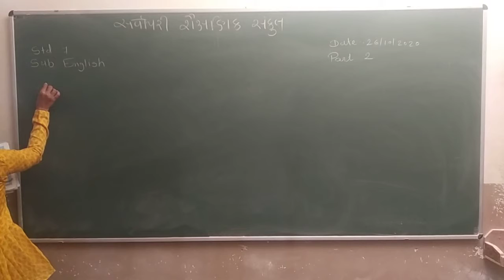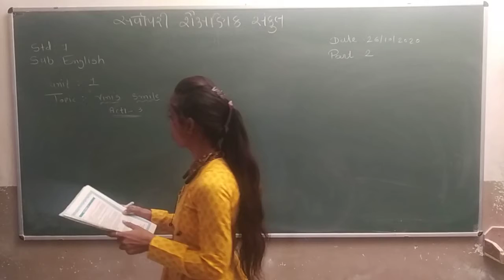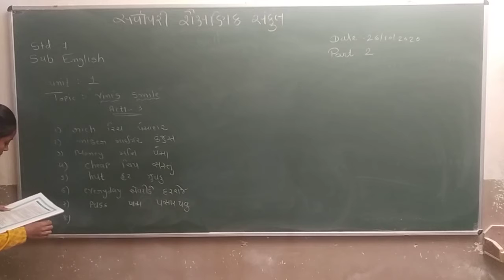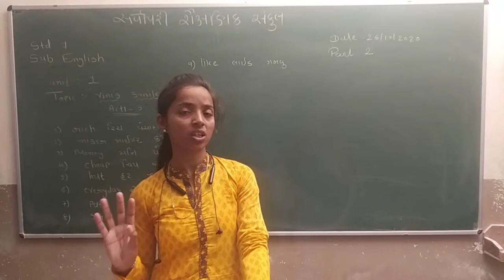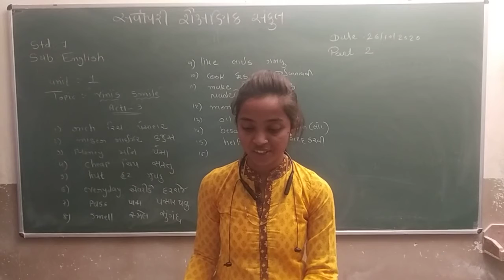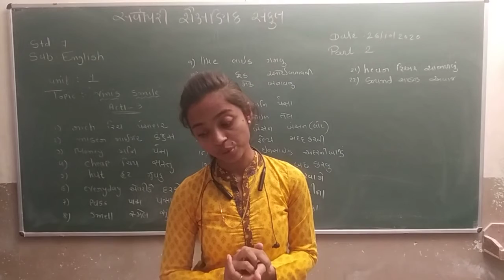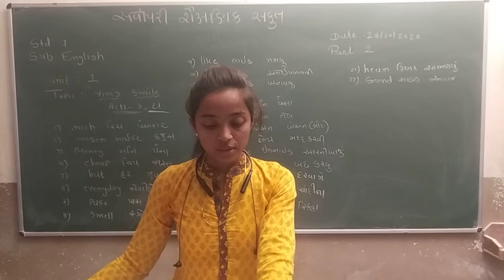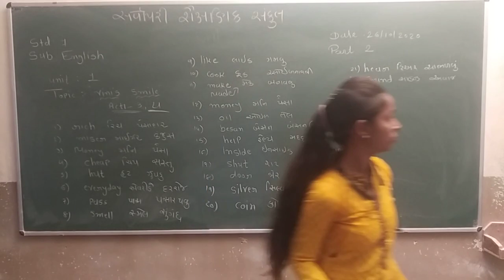Std 7 | English | Unit 1 | Part 2